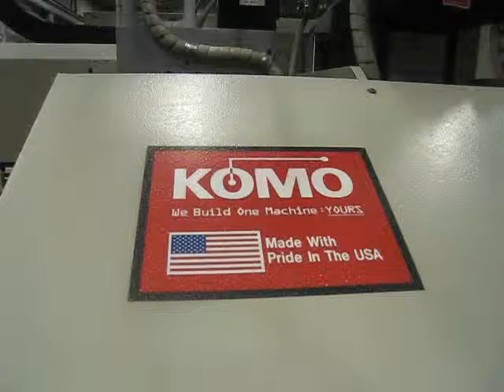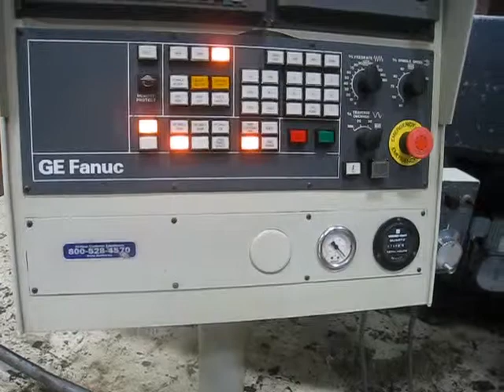5'X 8' KOMO MODEL VR508 MACH II 3-AXIS CNC ROUTER